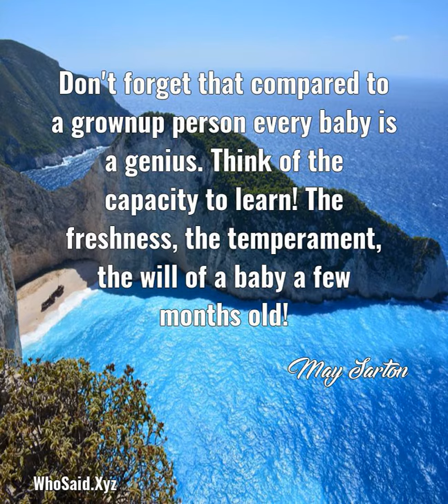May Sarton: Don't forget that compared to a grownup person every ba......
Don't forget that compared to a grownup person every baby is a genius. Think of the capacity to learn! The freshness, the temperament, the will of a baby a few months old!.  A quote from, May Sarton